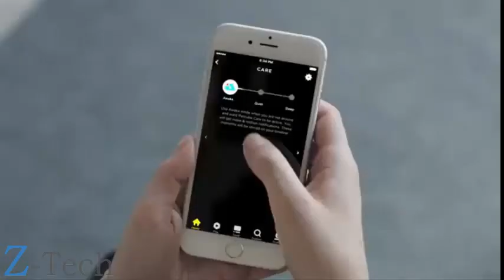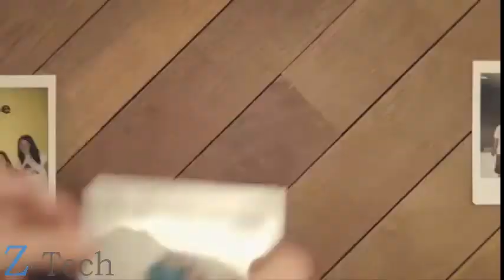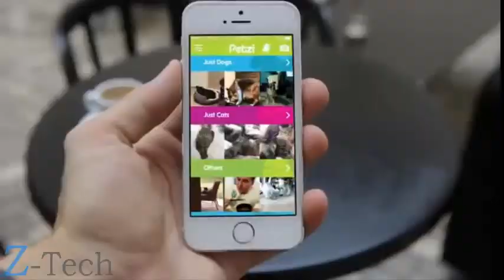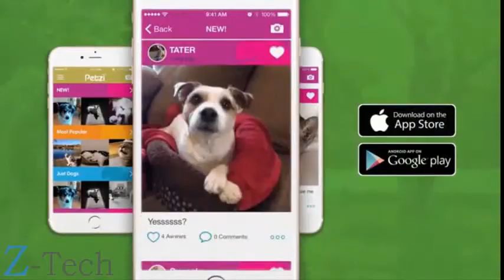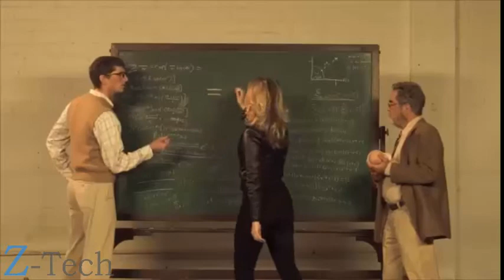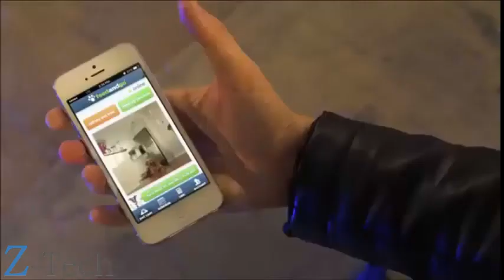5 Best Pet Gadgets You Should Buy For Your Pet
These are the top 5 best pet gadgets in 2017.

Links:

00:08 CleverPet
01:38 Petcube Bites
05:08 Petzi Treat Cam
06:31 iFetch Interactive Ball
08:31 Feed and Go Automatic Pet